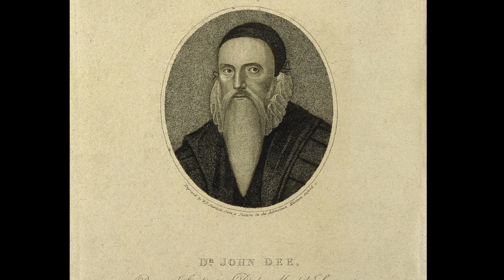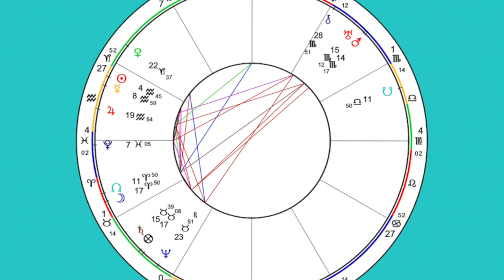Nicholas Campion ≈ John Dee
Astrologer to Queen Elizabeth I, John Dee is here masterfully described by Nicholas Campion. The Director of the Sophia Centre at the University of Wales Trinity Saint David, Campion is course director of the Master of Arts programs in Cultural Astronomy and Astrology, and Ecology and Spirituality. This short selection is from his earth-shattering two volume page-turner, A History of Western Astrology.

In 1997 he founded the peer-reviewed journal Culture and Cosmos, and in 2019 he became the Director of the University's Harmony Institute and edited The Harmony Debates, a collection of forty-two papers on the philosophy and practice of Harmony.

Images: Mostly Grünewald, Wikimedia Commons
I am touched by the compassionate support I receive from listeners. Suggestions for authors to add to this collection are welcome.

This channel is not monetized for profit through YouTube advertising revenue, and never will be.

StellaMantra is a branch of The Ness of Astrology.